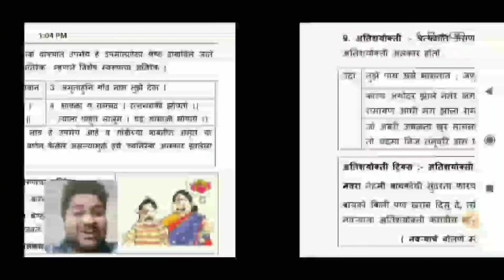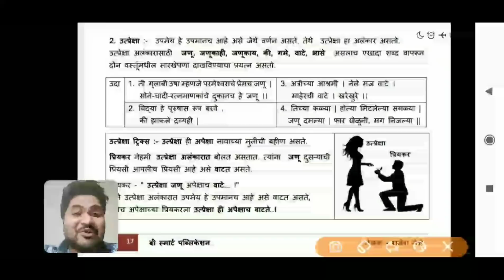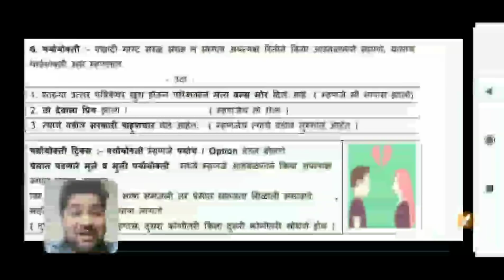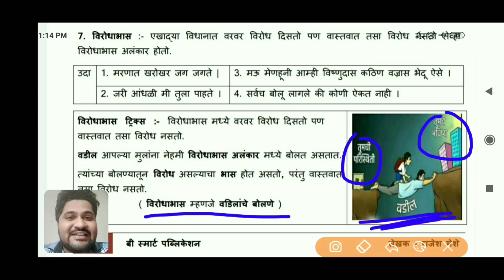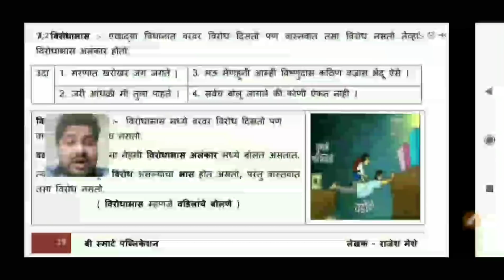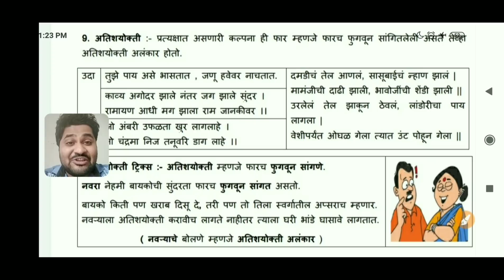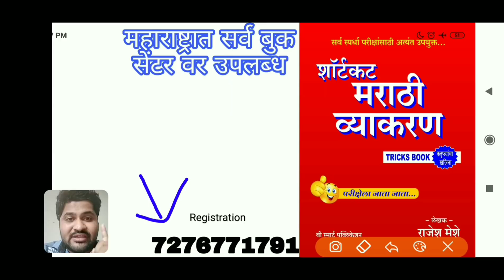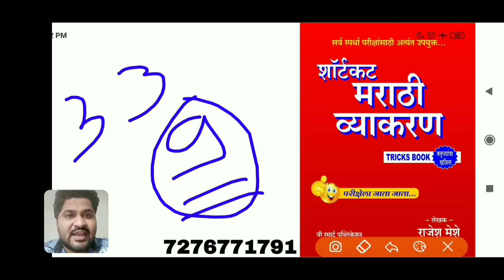Free मराठी व्याकरण बॅच - अलंकार ट्रिक्स 3 - Marathi vyakarn alankar Tricks 3 - Rajesh Meshe sir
📕Any enquiry (About Online Courses,Ebooks,Gk Test & YT Membership)Whatsapp only-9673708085

📕पोलीस भरती महाटेस्ट सिरीज-185 टेस्ट+Video Analysis+700 लेक्चरचा कोर्स.

📕PSI STI ASO TEST SERIES - 8 टेस्ट नोंदणीसाठी  लगेच खालील mo.no. वर Whatsapp msg करा -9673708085

☑️ मेगा सामान्यज्ञान-GK टेस्ट सिरीज(101 टेस्ट)
✍  GK डेमो PDF टेस्ट
📕मेगा मराठी व्याकरण टेस्ट सिरीज(51 टेस्ट)

🗝📒 यशाचा पासवर्ड - "सोप्या भाषेतील Ebook वाचा,नोकरी पक्की करा"* 📕
✍ अनुभवी अधिकारी लेखनीतून साकारलेल्या नोट्स,लगेच Book करा.
✍लेखक- 1.रोहिदास चोंधे-पाटील(STI)
        2.मीना तुपे(PSI) 3.PSI शारदा मॕडम
[ Whatsapp करा 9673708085 वर..24 तासात Ebook मिळेल.]

📙 Ebook Science(Rs.49)
सामान्य विज्ञान-सामान्य भाषेत[160 पाने]
👉   Sample Science Ebook drive link-(Download)
📗 Ebook Marathi Grammar(Rs.79/-)
मराठी व्याकरण सोप्या भाषेत [220 पाने]

📔 Ebook History-(Rs.35)
आधुनिक भारत व महाराष्ट्राचा इतिहास,समाजसुधारक [60 पाने]
👉 📕 Sample Copy पहा-
📙 Ebook Polity(Rs.39/-)
(भारतीय राज्यव्यवस्था व प्रशासन) [80 पाने]
 तासात Ebook मिळेल.)
📕  Sample Copy पहा-

🔹वरील सर्व Ebooks एकत्र घेतल्यास Rs.210 चे Rs.180 payment करा,त्यासोबत 11वी जुने महाराष्ट्राचा इतिहास PDF free मिळेल.
💰लगेच मिळविण्यासाठी खालील links वर पेमेंट करून Screenshot 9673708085 ला पाठवा..
🔖Google Pay/Phone Pay/Paytm/Card ने खालील Link वर पेमेंट करा.
[Online Course,Test Series,Ebooks,Monthly Membership व इतर कारणांसाठी]
💰Pay to The Spardhavishva Career Academy(PUNDLIK KONDU C.)
🔹Scan & Pay with any BHIM UPI APP(Google pay/Phone Pay/Paytm)